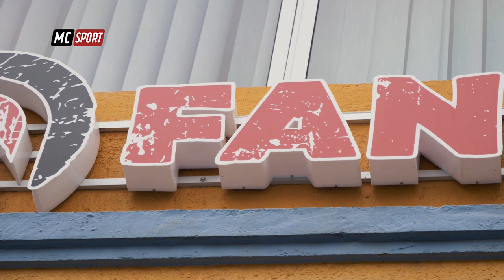Surfing with me - Entrevista a Yeray García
Regresa la sección surfera de nuestro programa, “Surfing with me”, bajo el patrocinio de Fanfi Surf & Skate Shop. Esta vez, el protagonista es el surfer y shaper conejero Yeray García, quien nos hablará de olas grandes y el proceso de creación artesano de una tabla de surf.